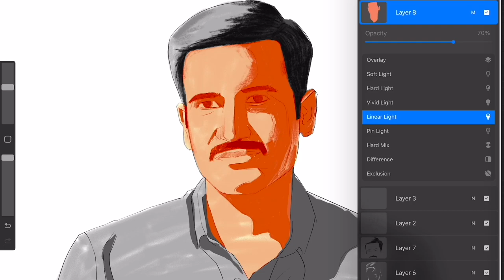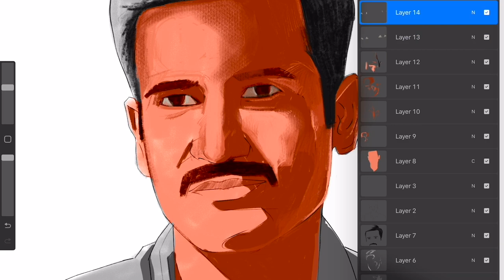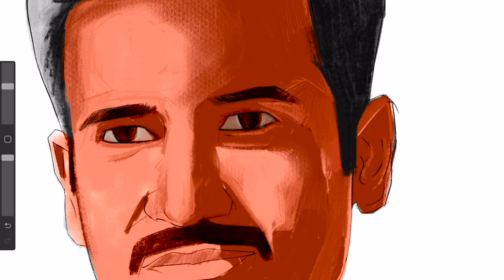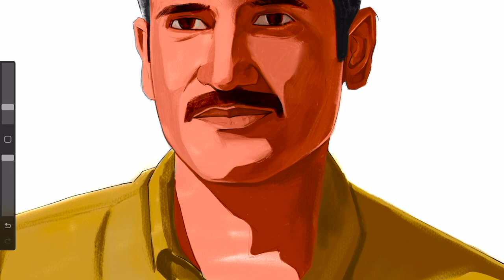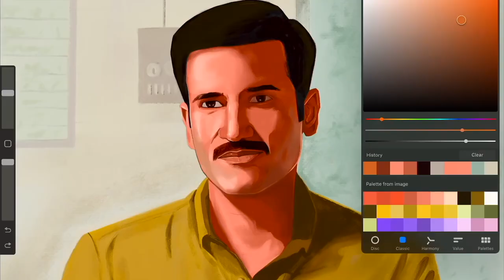DIGITAL ILLUSTRATION KARAN TACKER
Hello everyone, We recently watched Netflix India 'Khakee' series and we loved it, specially actor Karan Tacker and that's why we decided to make one digital illustration. We hope you like it.
Here we are sharing our digital painting colouring process step by step. We used iPad Pro for illustration.